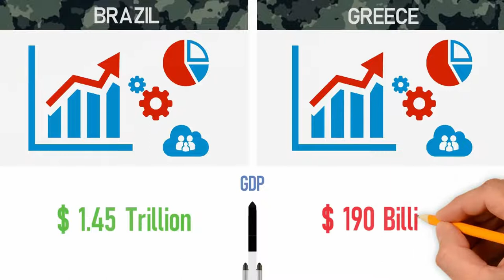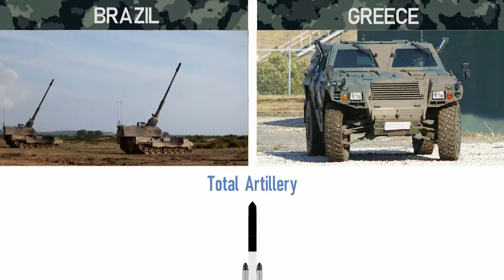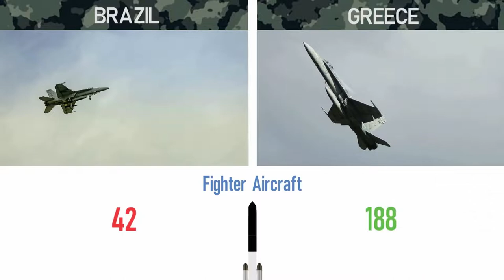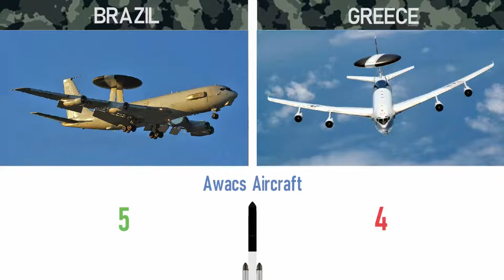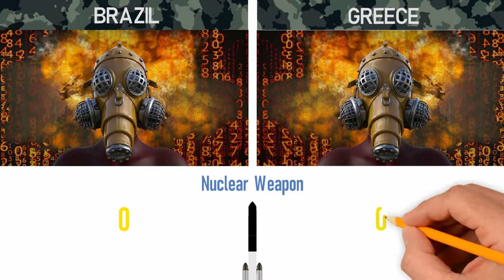Brazil vs Greece Military Power Comparison - 2022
In this video we did a military comparison between two countries to see who is more powerful.
Brazil and Greece.

In this video, we compared the land, air and naval forces of both countries.
Images in the video are representative.